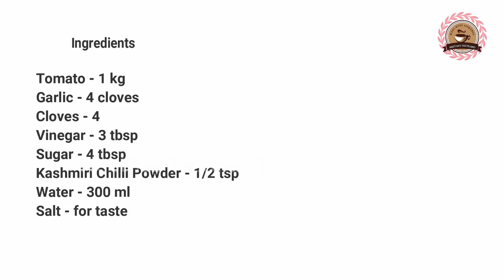ടൊമാറ്റോ സോസ് വീട്ടിൽ ഉണ്ടാക്കി നോക്കിയിട്ടുണ്ടോ/ Home Made Tomato Ketchup /Tomato Sauce ||| 218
ടൊമാറ്റോ കെച്ചപ്പ് വളരെ ഈസിയായി എങ്ങിനെ വീട്ടിൽ ഉണ്ടാക്കാം എന്നാണ് ഈ വീഡിയോ .
This video explains how to make easy home made Tomato Ketchup at home.
Tomato - 1 kg
Cloves - 4